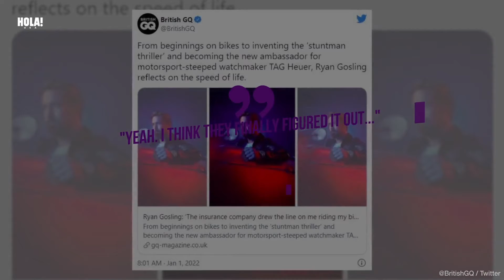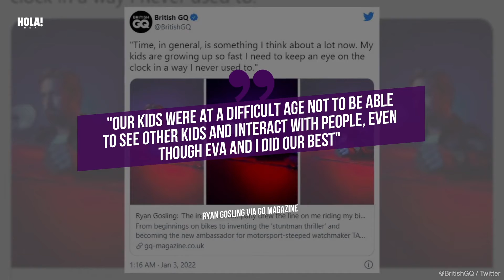Ryan Gosling reveals the most adorable moment with his daughter Esmeralda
ABOUT HOLA!